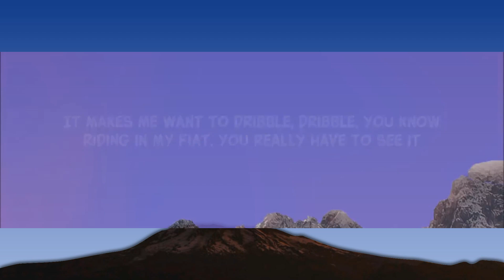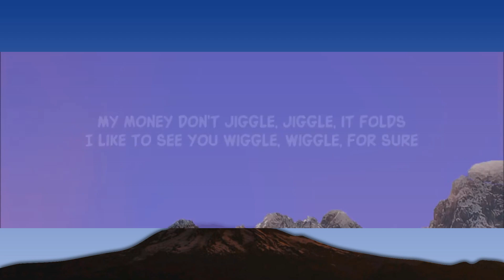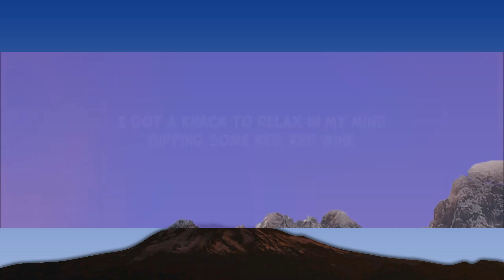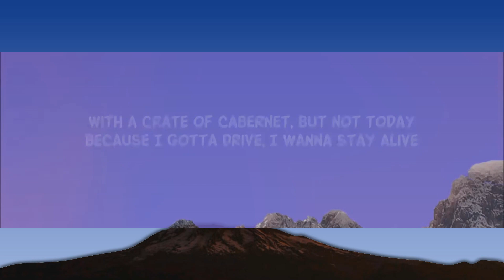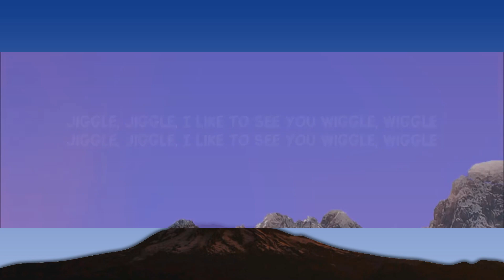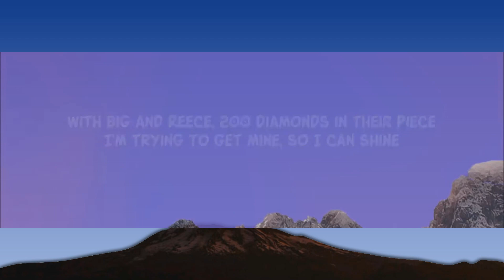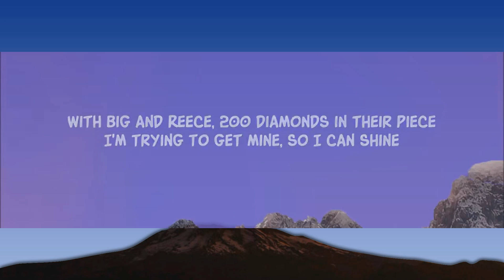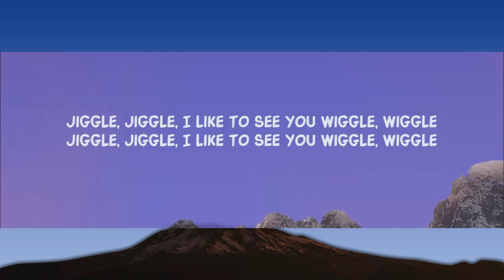Duke & Jones x Louis Theroux - Jiggle Jiggle (Lyrics) [1 Hour Version] Khan Letra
my money don't jiggle jiggle it folds lyrics tiktok remix song

Song Lyrics:

Louis Theroux, Duke & Jones
Jiggle Jiggle

[Verse]
Shepherd's Bush, my compact push
Notting Hill Gate, my Fiat skate
As a matter of fact, I sip on the yak

Lyric video for Jiggle Jiggle by Duke & Jones x Louis Theroux on Dan Music

duke & jones my money don't jiggle jiggle it folds,
my money don't jiggle it folds tiktok,
my money dont jiggle it folds lyrics,
lyrics my money don't jiggle jiggle it folds duke & jones